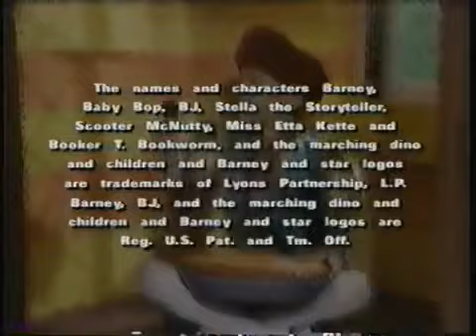Rhyme Time Rhythm Credits